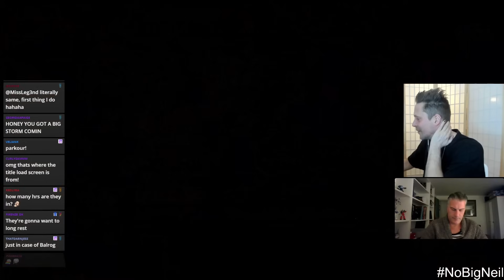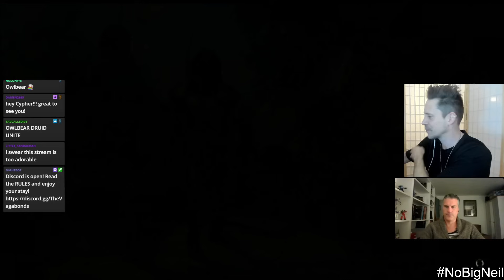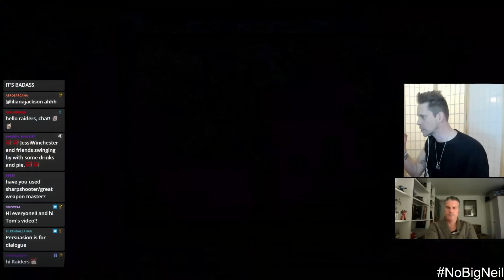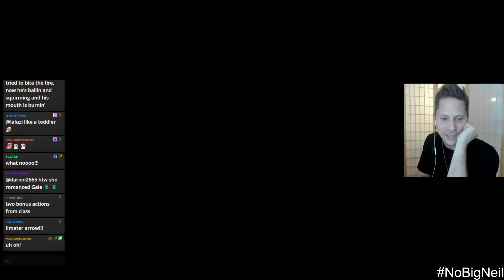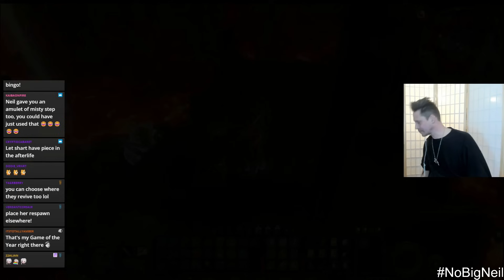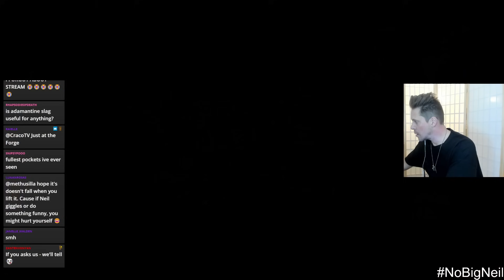Owlbear from the top rope! - Part 29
hi folks x back again sorry for delay been traveling as you can imagine thank you for all the well wishes and congratulations it means loads I hope you enjoy our latest episode xxx

thank you to members who support the channel as well, moving this one out for everyone as it's been a while but looking to have episodes out a day early for you at any member tier xxx supporting the channel helps me greatly so thank you x

0:00 hello there
26:01 combat!
41:43 camp
1:03:31 a cursed necklace?
1:23:56 adamantine forge fight!

Thank you Tom de Ville for joining in the adventure x